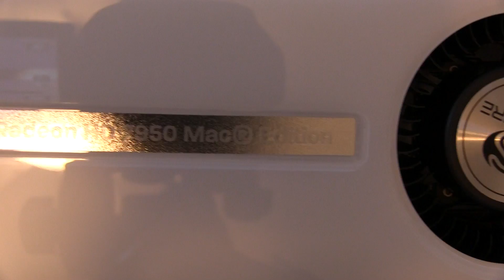Installing AMD Sapphire HD 7950 (Mac Pro)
This is a video showing the installation of the AMD Radeon Sapphire HD 7950. Thanks.